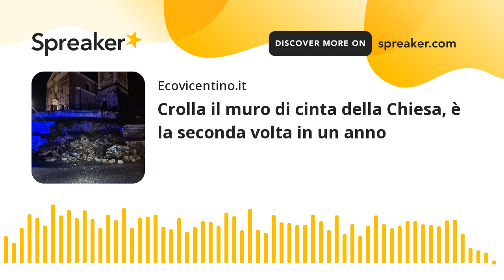Crolla il muro di cinta della Chiesa, è la seconda volta in un anno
Ancora conseguenze del maltempo degli ultimi giorni tra le cause certe, alle prime luci dell'alba di oggi, domenica 3 marzo, del crollo parziale del muro di cinta del sagrato della Chiesa di San Bartolomeo Apostolo a Gallio.